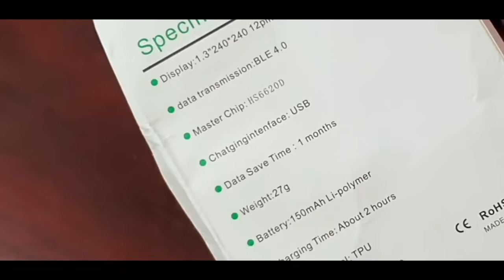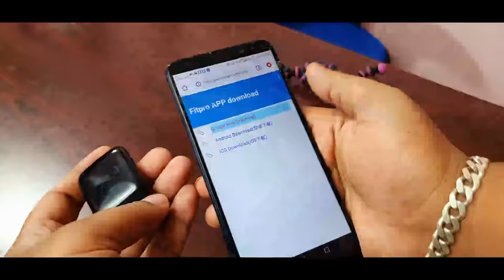429 ரூபாய்க்கு புதிய Smartwatch Cheapest Smartwatch Fitpro Unboxing in Tamil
In this video we are going to unbox best and budget and cheapest smartwatch with full review in Tamil hope you like this video.

HI BROTHERS AND SISTERS Watch price was increased...

𝐌𝐮𝐬𝐭 𝐖𝐚𝐭𝐜𝐡 👇 👇 👇
இருந்தால் போதும் இனி கவலை வேண்டாம்